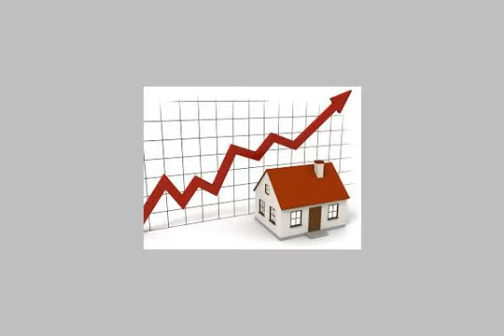apartment for sale in hadayek el ahram cairo - mlseg.com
- البوابةالثالثة منطقة س - Egypt Real Estate |    Greater Cairo |    Hadayek El Ahram |     Apartment For Sale